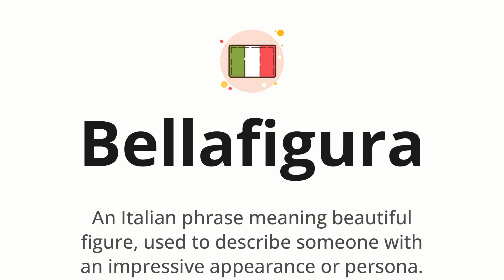How to pronounce Bellafigura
🌍 Learn a new language now Master the pronunciation of 'Bellafigura' Bellafigura 📖 - which means : An Italian phrase meaning beautiful figure, used to describe someone with an impressive appearance or persona. 📝 - with this quick and clear tutorial by How To Pronounce!

In this video 📽️, we'll guide you through the correct pronunciation of 'Bellafigura' in Italian, using native speaker examples 🗣️👂 and easy-to-follow phonetic breakdowns 🎵. Whether you're learning Italian for travel ✈️, business 💼, or just for fun 🎉, our guide will help you perfect your pronunciation in no time ⏰.